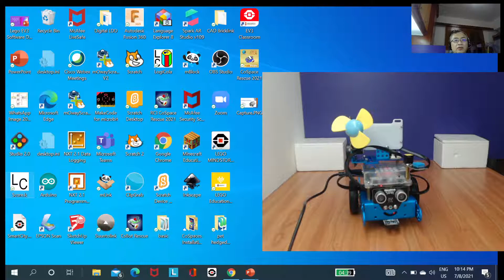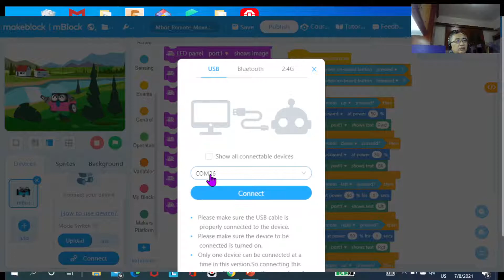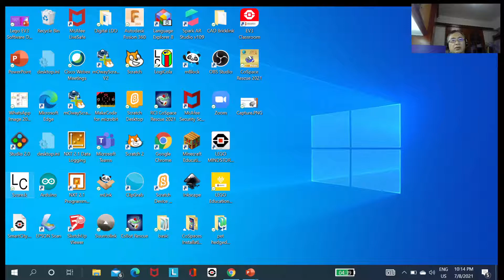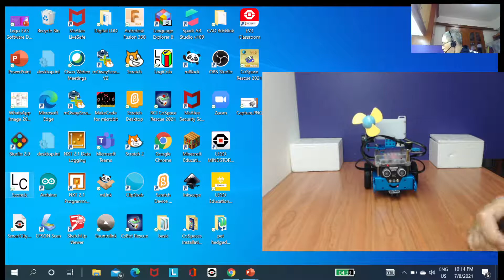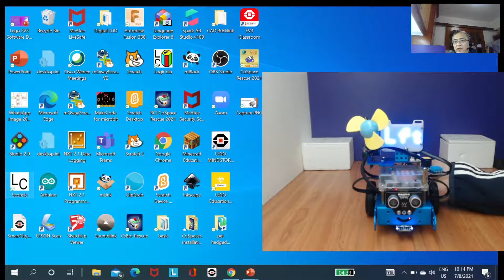MakeBlock 5 and Mbot Series Project 9 : Remote Control of the Mbot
Implement the codes in upload mode to the  Arduino on the Mbot. The codes allow the robot to be controlled by the IR Remote controller. Use the controller to drive the motor forward, backward, turn clockwise and anticlockwise.  Display the action on the LED panel.
Accessories required  Mbot remote controller, CR2023 Battery.

MakeBlock and Mbot Series  Project 8: Display Humidity Temperature Data with the Humiture Sensor